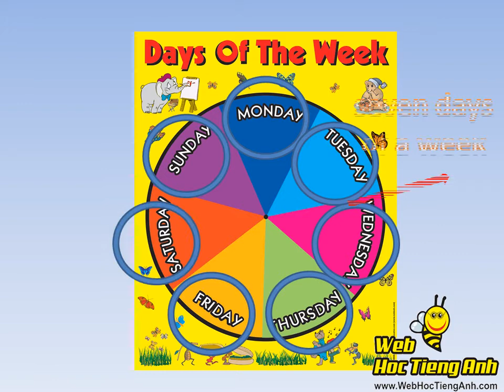Learning Vocabulary Video: Days of Week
Học từ vựng tiếng Anh miễn phí, từ vựng tiếng Anh, ngày trong tuần

Xem chi tiết bài học tại

Xem thêm các video thú vị khác tại